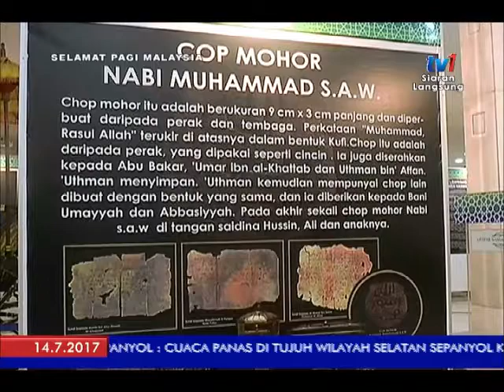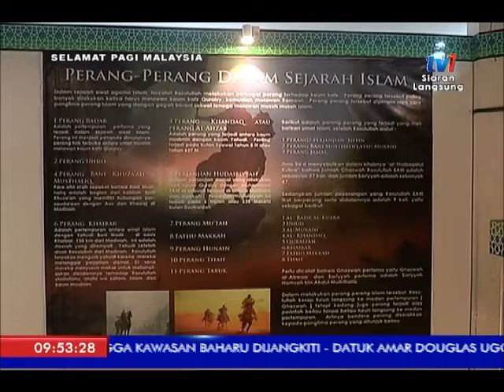SPM 2017 – BINGKISAN : PAMERAN ARTIFAK RASULULLAH [14 JUL 2017]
Pameran yang di adakan di Masjid Sultan Salahudin Abdul Aziz Shah, mendekatkan kecintaan kita kepada Rasullulah sebagai Rasul yang agong.